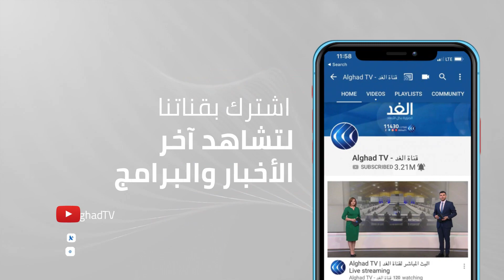حراك دبلوماسي روسي لحل أزمة أفغانستان.. نرصد تفاصيل زيارة لافروف إلى كازاخستان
في أفغانستان، قال مصدر حكومي إن وفدا رسميا سيتوجه إلى العاصمة القطرية الدوحة يوم الجمعة المقبل لإجراء محادثات مع حركة طالبان، لبحث التوصل إلى حل للأزمة الأفغانية. في الأثناء، حذرت الأمم المتحدة من أزمة إنسانية مع تصاعد العنف بين القوات الحكومية وطالبان.
المزيد من التفاصيل يتحدث مراسل الغد من موسكو، يوسف بقار، عبر النشرة الإخبارية.